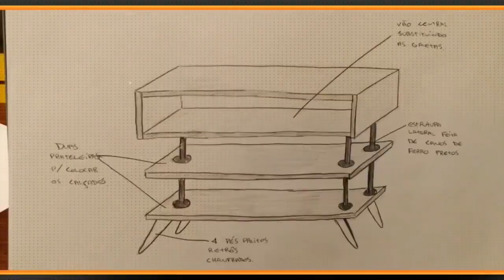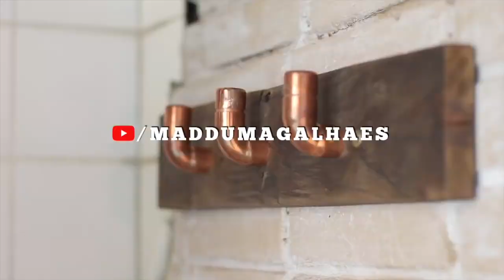DIY summer shower Quick and easy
Твір "DIY summer shower. Quick and easy", створений Popularity, ліцензовано на умовах Ліцензії Creative Commons Зазначення Авторства 4.0 Міжнародна.